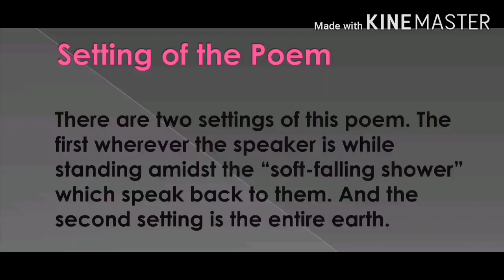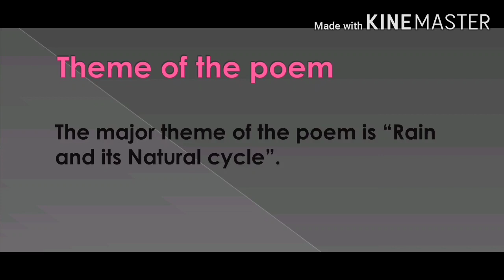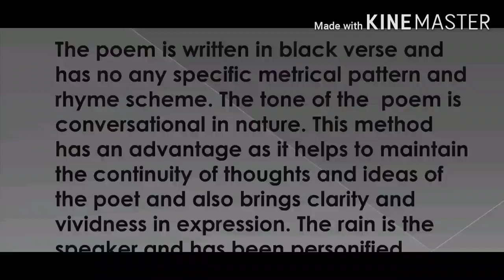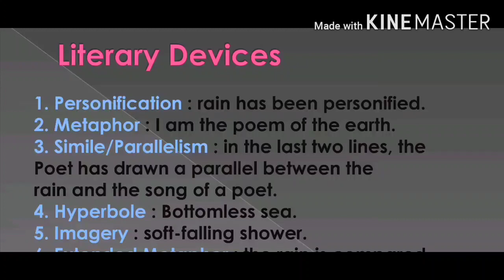The Voice of the Rain | Class#11th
By S. S. Gupta